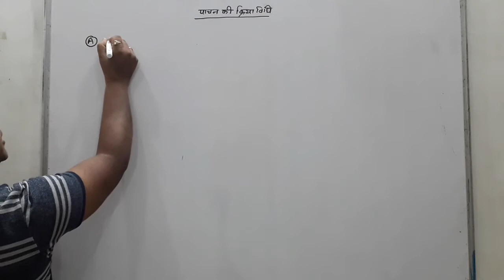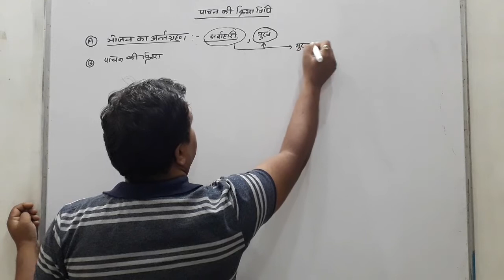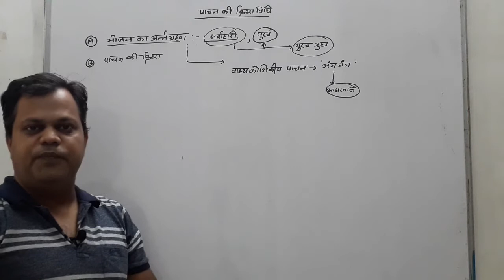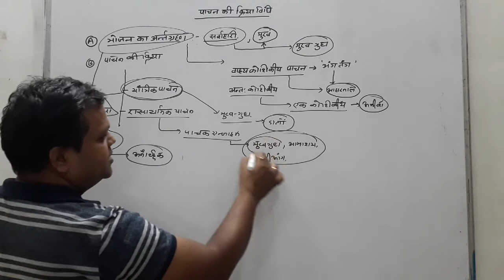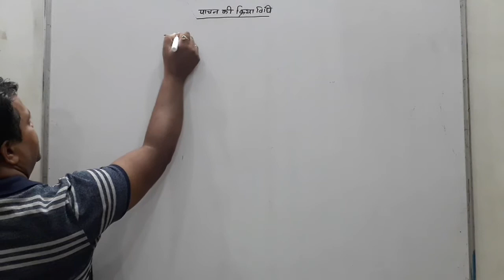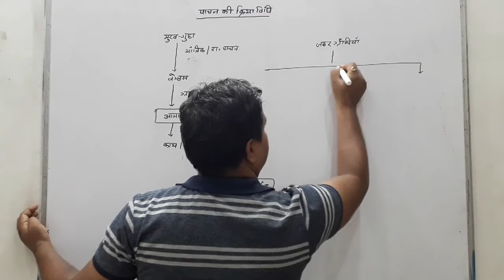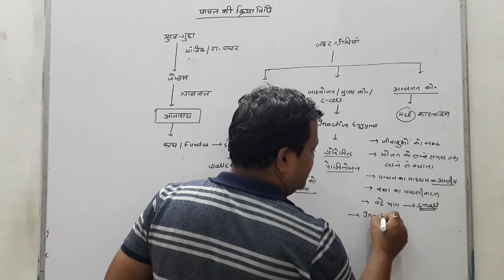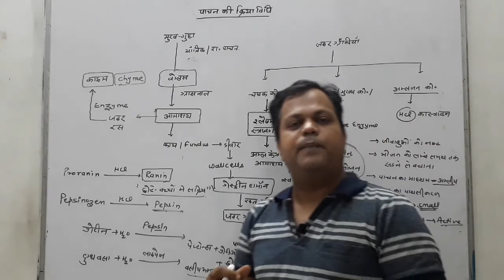Mechanism of digestive system part 1